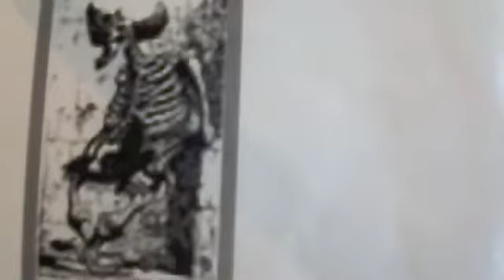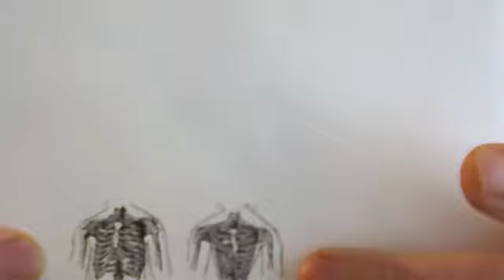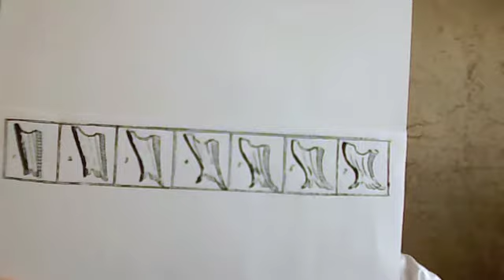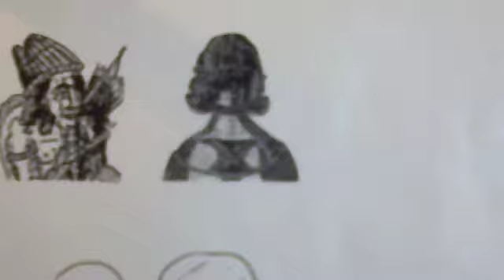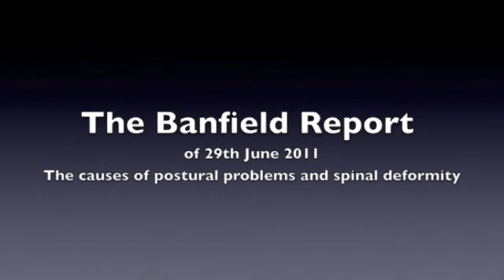Banfield Report 29th June 2011 The causes of postural problems and spinal deformity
This report discusses the many causes of postural problems and spinal deformity with diagrams and comments about how people have tried to change the shape of their bodies throughout history to improve their appearance, but invariably to the detriment of their health.